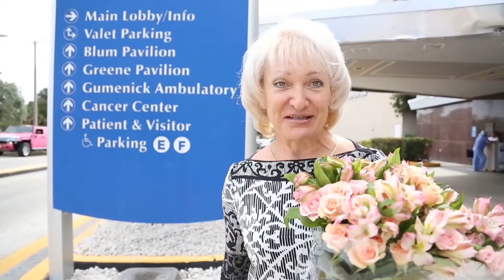MEETING THE BABY MOUNT SINAI HOSPITAL MIAMI FL